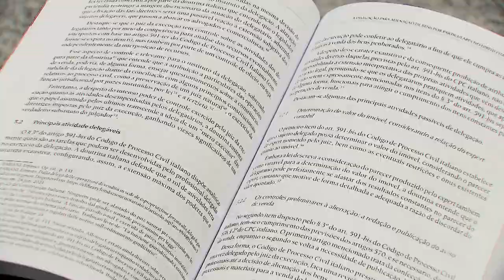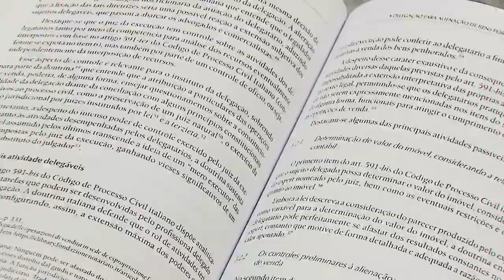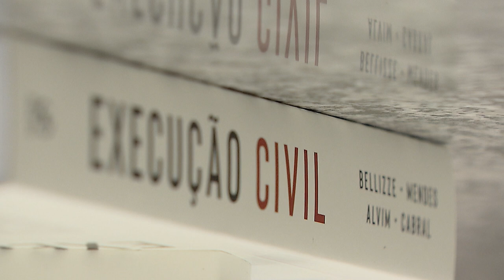STJ sedia lançamento do livro Execução Civil: Novas Tendências 09.06.22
​Nessa terça-feira (7), o Espaço Cultural do Superior Tribunal de Justiça (STJ) sediou o lançamento da obra Execução Civil: Novas Tendências, coordenada pelo ministro do STJ Marco Aurélio Bellizze e pelos juristas Aluísio Gonçalves de Castro Mendes, Teresa Arruda Alvim e Trícia Navarro Xavier Cabral.
Com mais de 800 páginas, a coletânea reúne artigos sobre o aperfeiçoamento do sistema de busca de bens, o incentivo à autocomposição, a realização de diagnósticos mais detalhados sobre a execução e a transformação digital dos tribunais, entre outros temas.